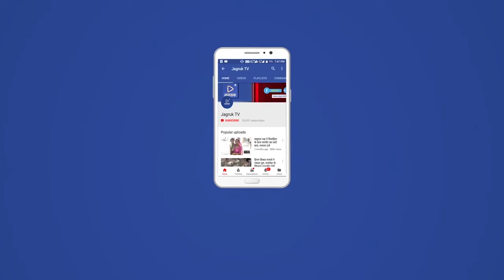नागाणी : श्री श्रीयादे माताजी का वार्षिक मेला सम्पन्न बड़े धुम धाम से सम्पन्न हुआ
आबु की गोद में बचा गुलाबगंज में श्री श्री मारू कुम्हार आबुगोड़ परगना द्वारा श्री श्रीयादे माताजी का वार्षिक मेला सम्पन्न बड़े धुम धाम से सम्पन्न हुआ गुरुदेव श्री श्री 1008 गोविंद वल्लभदास जी महाराज संस्थापक श्रीपतिधाम नन्दनवन की उपस्थिति रहीं वहीं श्री श्री 1008 लेहर भारती जी महाराज मेडकीनाथ मठ बडगांव के सानिंध्य में मेला सम्पन्न हुआ वही समाज के लोगों ने बड सड पर भाग लिया गुलाबगंज के आसपास गांवो के सैकड़ो लोगों ने भाग लिया सुबह श्री श्रीयादे माताजी की महाआरती के साथ मेले का शुभारंभ हुआ महिलाओं और बच्चों ने भी मेला की शोभा बढ़ाई समाज के भामाशाह और समाजसेवी ने भी समाज के मेले में भाग लिया

मेले के लाभार्थि रहें नागाणी मारू कुम्हार समाज
श्री श्री मारू कुम्हार आबुगोड़ परगना द्वारा श्री श्रीयादे माताजी मेले के लाभार्थि नागाणी मारू कुम्हार समाज रहाँ मफाराम हीराराम कानाराम केसाराम शंकर लाल सामाराम कालुभाई चुन्नीलाल राजू भाई हंसाराम आदी मेले के लाभार्थि परिवार रहें

ये रहें मौजूद गणमान्य समाज बन्धु
हीमाराम प्रवीण कुमार केसाराम मानाराम केराराम जामाराम गोविंद भाई मुकेश कुमार जैसाराम तेजाराम सुरेस कुमार आदी समाज बन्धु मौजूद थे